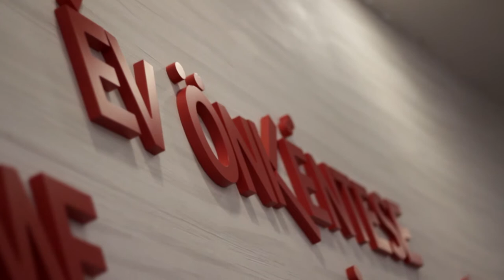Az Év Vállalati Önkéntes Programja 2015.- Vodafone Magyarország Zrt.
Küldetés:

Az Önkéntes Központ Alapítvány célja a magyarországi önkéntesek és az őket foglalkoztató szervezetek munkájának támogatása információval, tanácsadással és képzéssel; az önkéntesség kultúrájának terjesztése, s annak integrálása a hazai társadalmi környezetbe magánszemélyekkel, társadalmi szervezetekkel, intézményekkel és vállalkozásokkal végzett konkrét tevékenységeken keresztül.

Az alapítványról:
Az ÖKA a magyarországi önkéntesség fejlesztésének országos koordinátor szerezete. Helyi szolgáltatásai mellett országos fejlesztő programokat valósít meg. Ezek közül néhány kiemelt példa:

- Közérdekű önkéntes tevékenységről szóló 2005. évi LXXXVIII. törvény előkészítése
- Önkéntes Központ Hálózat létrehozása
- Önkéntes menedzsment Képzői Kör kialakítása
- ÖTLET Program kitalálása és országos koordinációja
- Önindító Program országos menedzsmentje

Az önkéntesség...

olyan tevékenység, melyet egyénileg vagy csoportosan, rendszeresen vagy alkalmanként, belföldön vagy külföldön a közös jó érdekében személyes akaratból végeznek anyagi ellenszolgáltatás nélkül. Az önkéntes tevékenység közvetlen anyagi haszonnal nem jár annak végzője számára, továbbá az önkéntes nem helyettesíti a fizetett munkaerőt. Az önkéntes tevékenység alatt családi és baráti körön kívül végzett tevékenységet értünk, az önkéntes munkálkodása hozzáadott értékként jelenik meg a fogadó szervezet életében. A tevékenység megvalósulhat non-profit, civil szervezet, vagy állami intézmény-, ritkább esetben for-profit szervezet (cégek, vállalkozások) keretein belül. Az önkéntesség előnye egyéni, közösségi és társadalmi szinten jól kitapintható. Elősegíti a társadalmi integrációt, hozzájárul az egyéni képességek fejlődéséhez, a foglalkoztatás javulásához. Az önkéntes programok révén aktívan hozzájárulunk a környezetünk és közösségünk jobbá tételéhez.